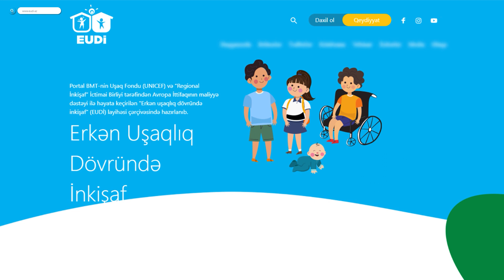"Erkən Uşaqlıq Dövründə İnkişaf" (EUDİ) layihəsinin portal video-çarxı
Hörmətli @eudi_azerbaijan izləyiciləri, "Erkən Uşaqlıq Dövründə İnkişaf" (EUDİ) layihəsinin yeni yaradılan portalından 8 yaşadək olan uşaqların sağlamlığı, düzgün qidalanması, təlim-tərbiyəsi, uşaqlarda inkişaf dinamikasının izlənməsi və inkişafın stimullaşdırılması ilə bağlı bütün məlumatları asanlıqla əldə edə bilərsiniz.
"EUDİ" portalı övladlarınızın erkən dövrdə inkişafı zamanı sizin ən yaxın dostunuza çevriləcək!
Layihə və həyata keçirilən fəaliyyətlər barədə ətraflı məlumatı EUDİ portalı və sosial səhifələrindən əldə edə bilərsiniz.